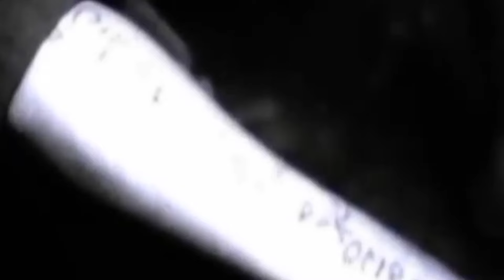HOẠT ĐỘNG CỦA QUÂN ĐỘI THÁI LAN TRONG CUỘC CHIẾN TRANH VIỆT NAM.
Trân trọng kính gửi đến quý vị và các bạn những thông tin về cuộc chiến tranh việt nam, những hoạt động của quân đội thái lan trên chiến trường miền Nam Việt Nam.